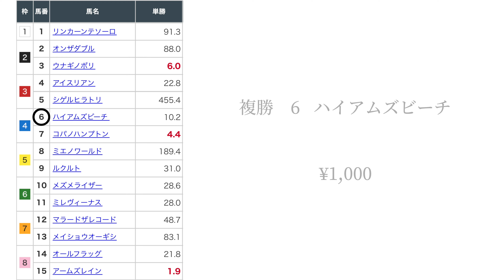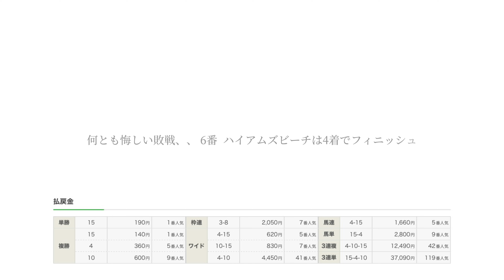2023.08.19 白毛 ハイアムズビーチ 新潟10R 上越ステークス